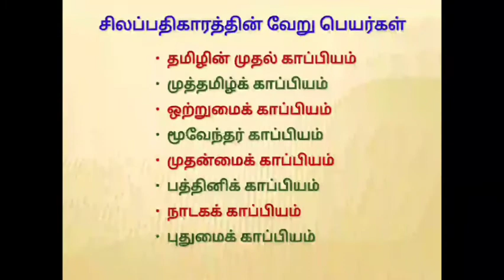சிலப்பதிகாரம்- மணிமேகலை [ ஒற்றுமை- வேற்றுமைகள்]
சிலப்பதிகாரம்- மணிமேகலை
[ ஒற்றுமை- வேற்றுமைகள்]